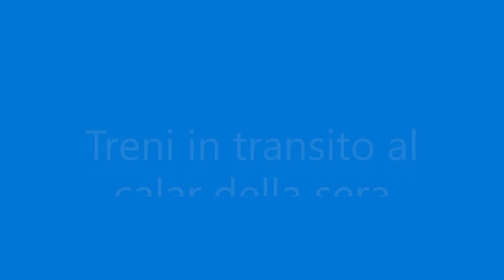Treni in transito (Regionali, Merci) al calar della sera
Treni in transito ripresi nei pressi della stazione di Roma Tuscolana:
- Regionale Vivalto per Civitavecchia
- Jazz in livrea DTR per Fiumicino
- E652 Tigre XMPR con bisarche cariche di Fiat 500 e Lancia Y
- Treno merci intermodale con E494 GTS